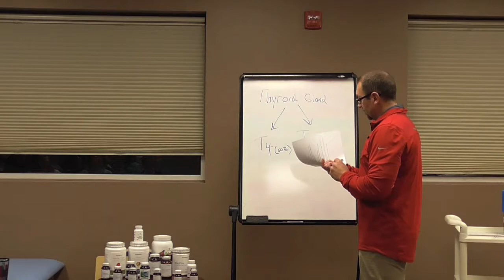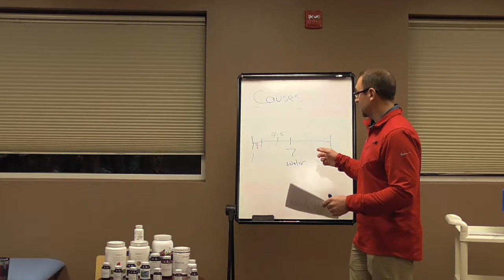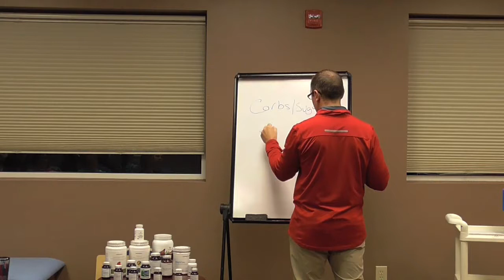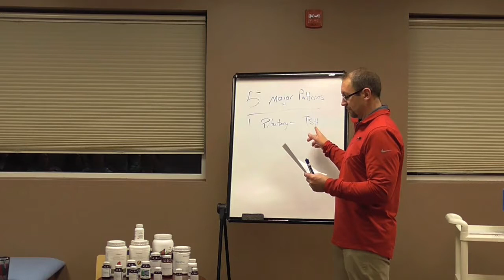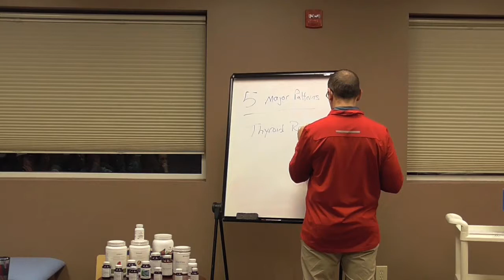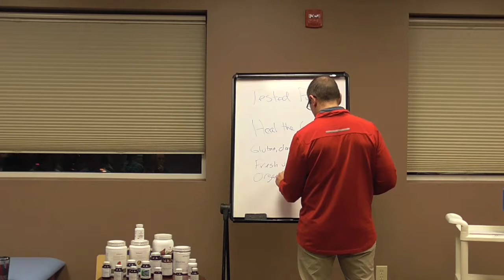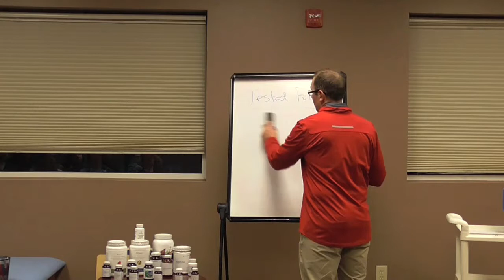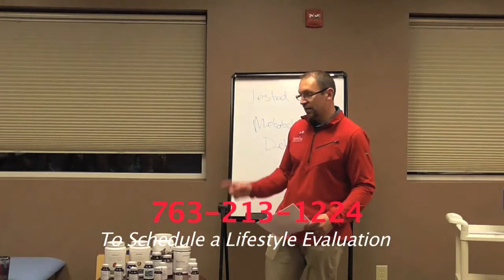Thyroid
Thyroid seminar presented at Opp Family Chiropractic February 2018